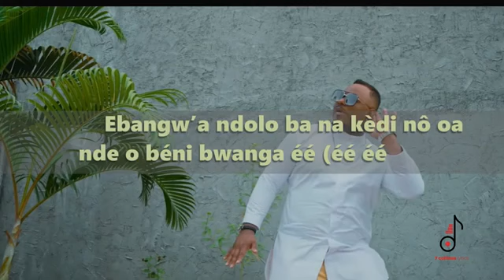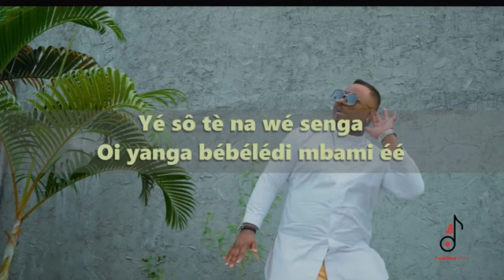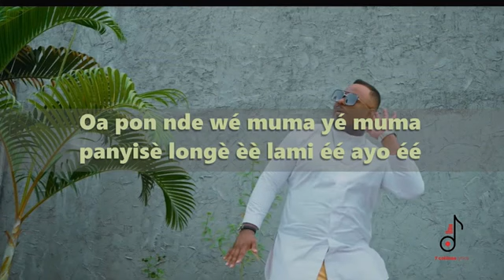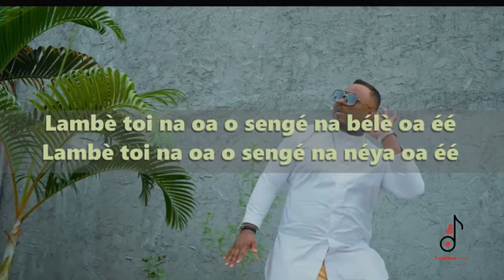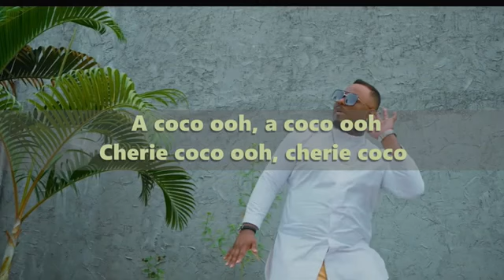Jacky kingue - CHÉRIE COCO Lyrics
écoutez et achetez CHÉRIE COCO sur Amazon

Auteur compositeur: Jacky kingue
Beat by Jacky kingue
guitares: Olivier Tshimanga
Kiharold production
Cela peut prendre l’éternité avant de trouver l’amour, mais depuis que le nôtre est né, je n’ai plus peur de l’avenir Je n’ai pas besoin de respirer, parce que je respire l’air de l’amour, je n’ai pas besoin de parler, parce que mes mots sont le reflet de m
on coeur, je n’ai pas besoin de vivre, parce que l’amour c’est ma vie.